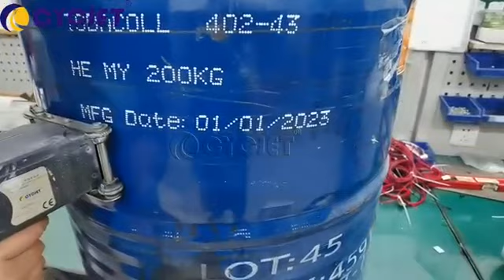Large Character Date Handheld Inkjet Printer White Ink 62mm Dot Matrix Fonts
Quality Handheld Inkjet Printer from China.
SHANGHAI YUCHANG INDUSTRIAL CO., LIMITED quality manufacturer from China.